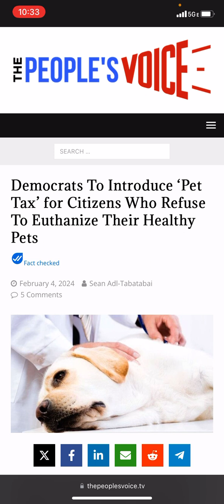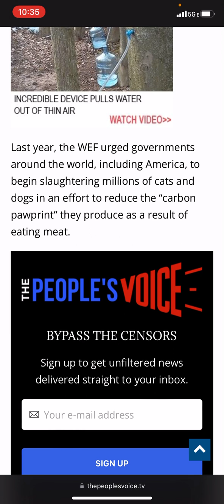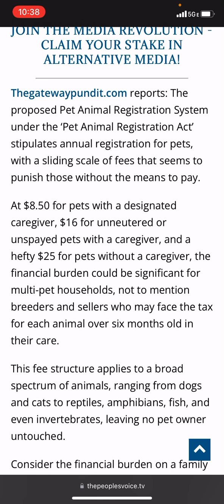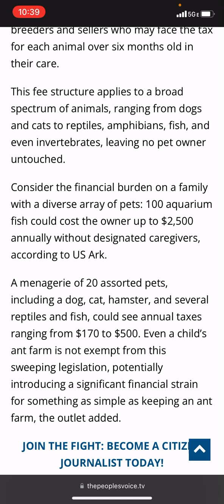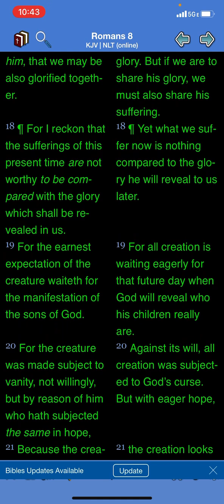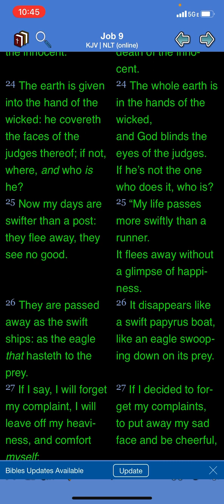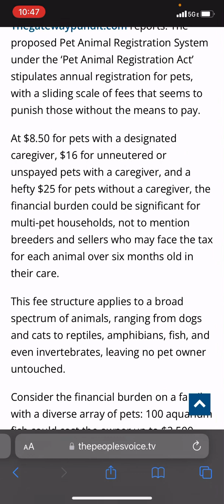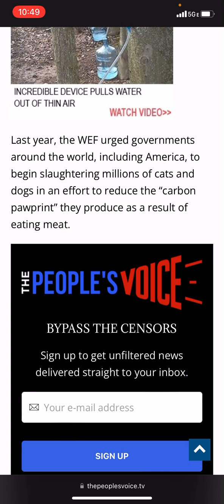They want to kill everything… money hungry and bloodthirsty